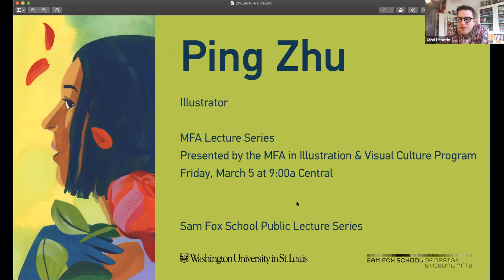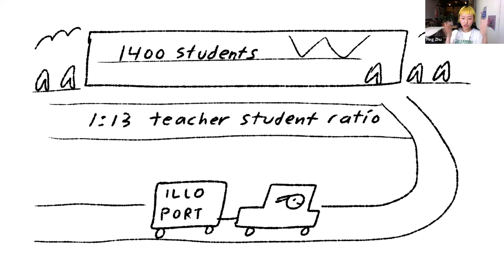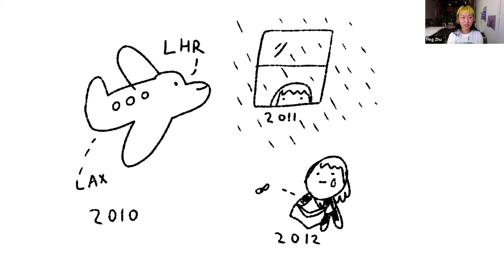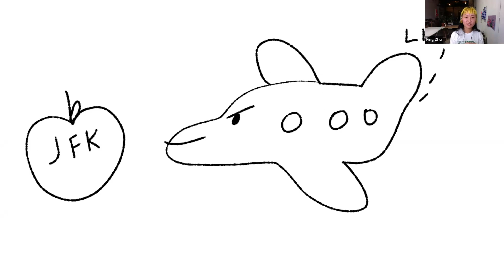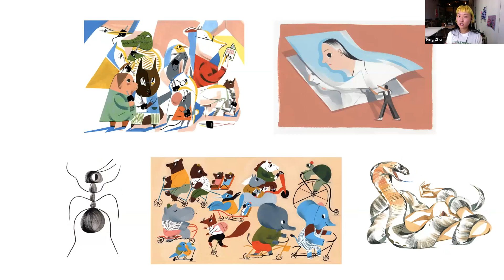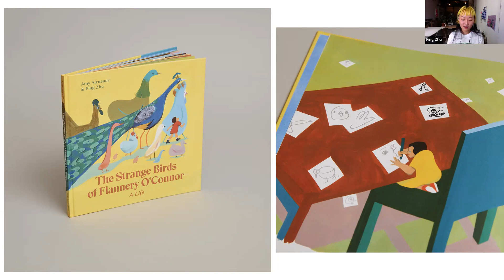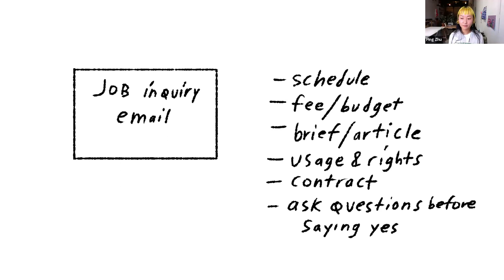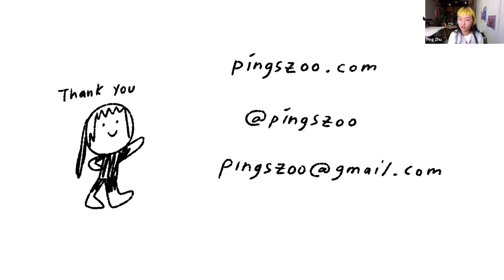Ping Zhu: MFA Lecture Series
Illustrator Ping Zhu delivered an online talk as part of the MFA Lecture Series on March 5, 2021. Her lecture was presented by the Sam Fox School's MFA in Illustration & Visual Culture program.